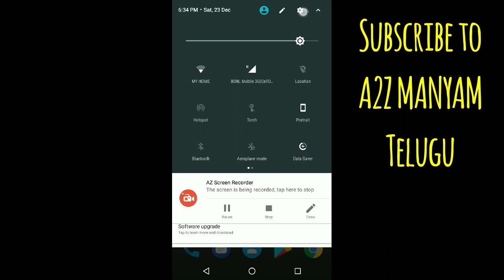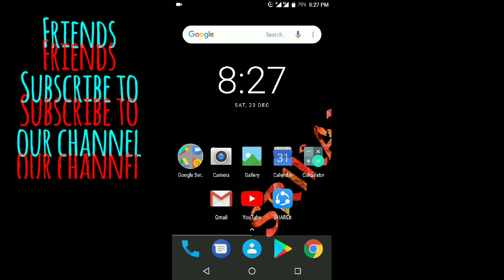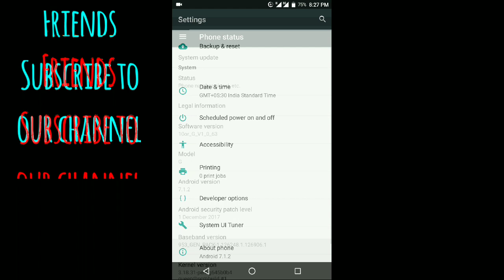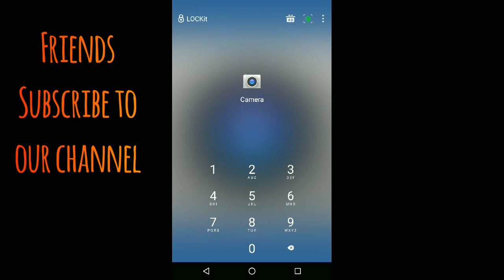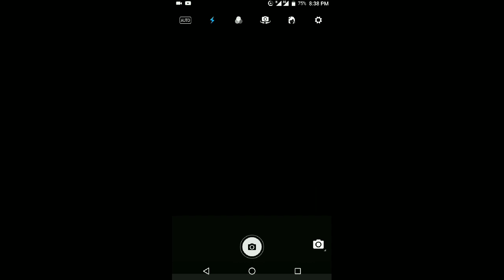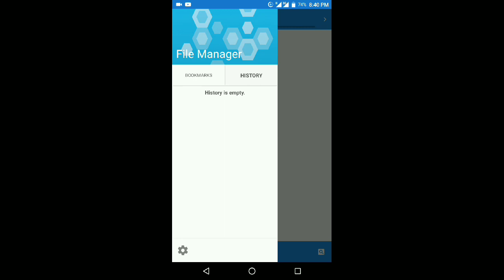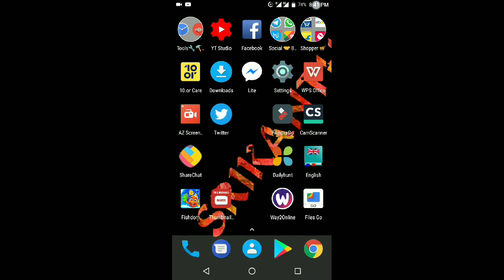Software update for 10.or G | Android Oreo update received for 10.or G?????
1 December 2017 security patch Update received today on 23 December 2017.
In this update they provided
general google security Update
File manager provided
Shutter sounds enable/disable feature
Call recording option
General stability fixes and improvements in usability

Software version updated to 10or_G_V1_0_630

Same featurs are available in 10.or D also. But its security patch is still at 1 October 2017.